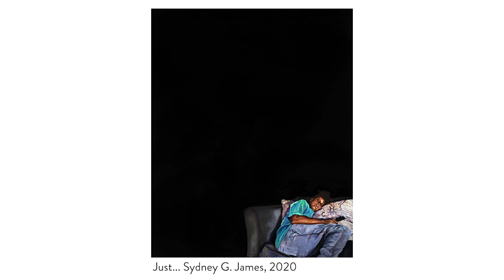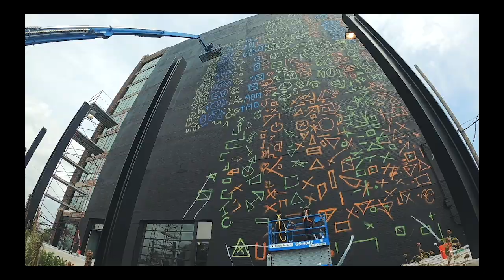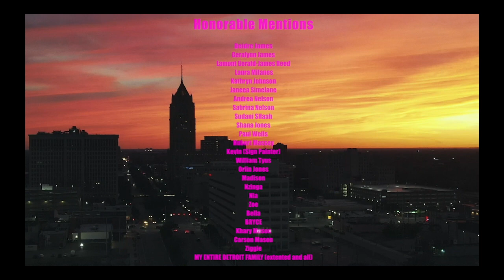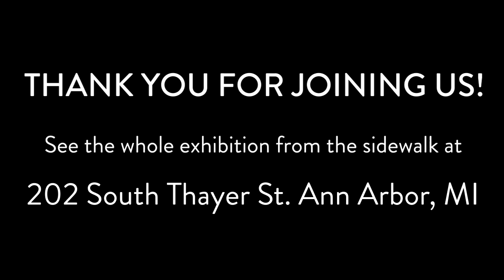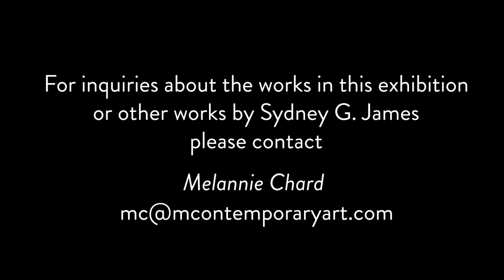Virtual Reception for Sydney G. James "WATCH ME WORK"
Join us at 6pm on Thursday November 12th, 2020 for our first virtual exhibition reception, celebrating artist Sydney G. James and her brand new exhibition at the Institute for the Humanities, WATCH ME WORK -- PORTRAITS OF SELF. The reception will include curator's remarks from Amanda Krugliak, an artist talk with Sydney in conversation with Sheherazade Washington Parrish, the debut of a short doc about Sydney's biggest mural to date, AND the unveiling of her new mural project on UM campus.